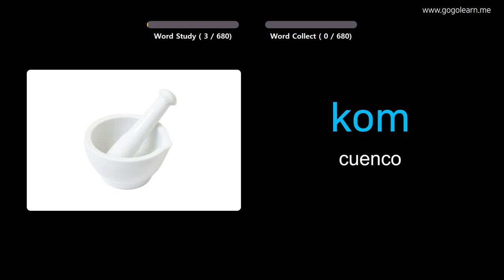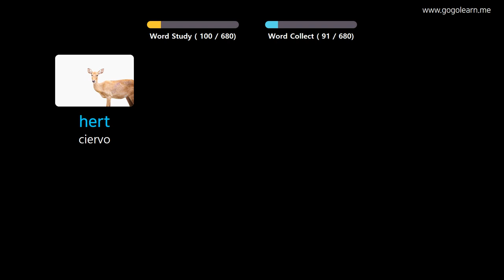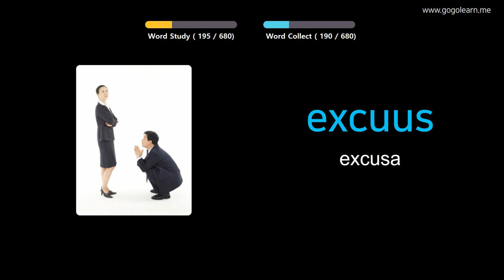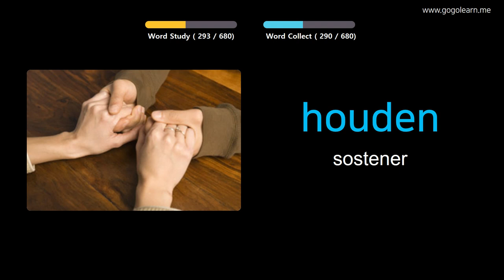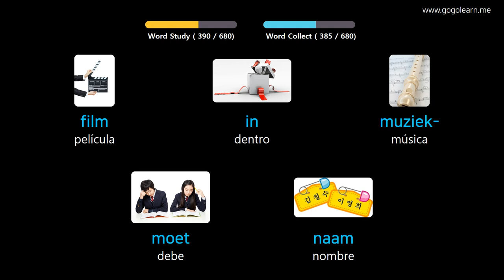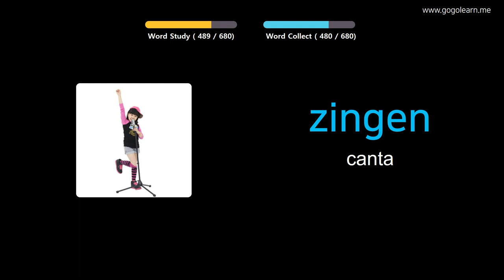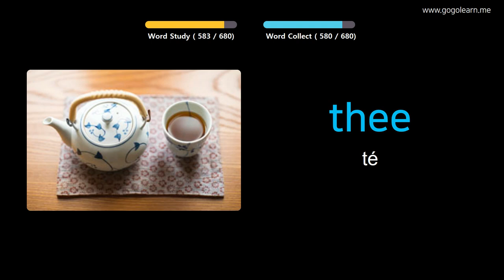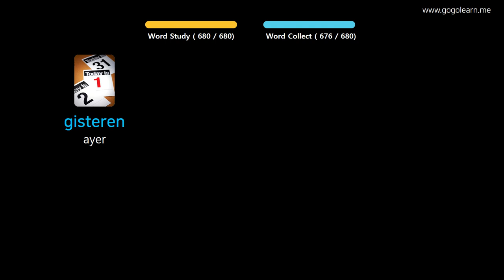Aprender Holandés A Través De Imágenes |Vocabulario Holandés Niños | Golearn